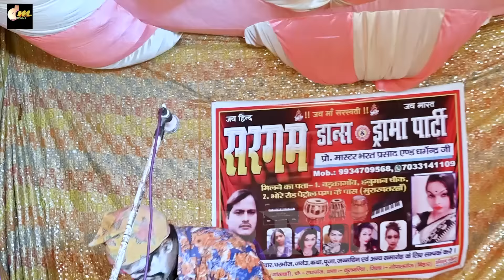Bhojpuri Nach | छत्री घुघुलिया के लड़ाई | Nautanki Nach | भाग 1 | Nach Program new 2023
This Video About Nach Program And Very Funny Joker Comedy And Very Popular Joker funny video in Dehati Nach programm From Bihar Siwan Bhojpuri Nach Programm Entertainment joke viral funny comedy most like people in bhojpuri industry

This Video Most People Like Are
1.Siwan Bihar And Very Like Bhojpuri All Nach Program.
2.Bhojpuri Nach Program In Very Popular Carrector Joker And Joker Comedy So Peoples Like That
3. Darma Party Comedy Is Very Unik story And Representing Our Bhojpuri Culture And Most Funny Bhojpuri Comedy Video
4.Bhojpuri Nach Comedy Are Very Entertaining And Most Funny Jokes And Comedy Video, Singing Etc.

Team :-
Sargam Drama & Dance Party
Properitor - Master Bharat Prasaad
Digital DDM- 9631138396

Our Quires -
Bhojpuri Nach
Bhojpuri Drama
Jokar Comdey
Latest Nach Program
Paro Rani
Bijali Rani
bhojpuri nach program
latest nach program
paro rani
Joker Comedy
Nach Programm

DM Music